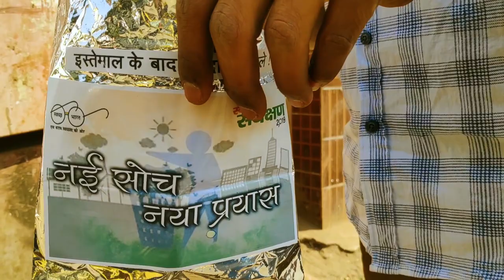Nayi Soch Naya Prayas (Nominated in Swachh Survekshan 2019 NMMC)